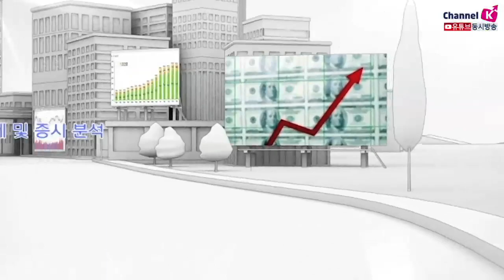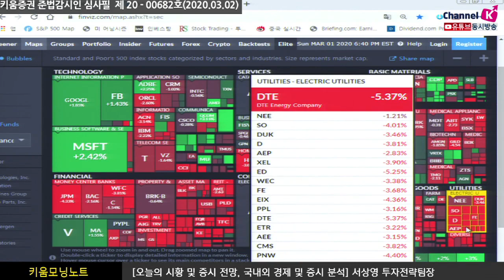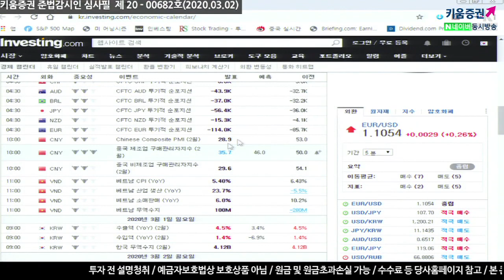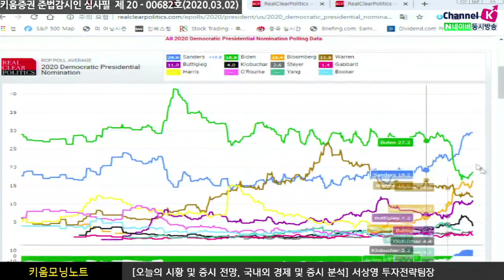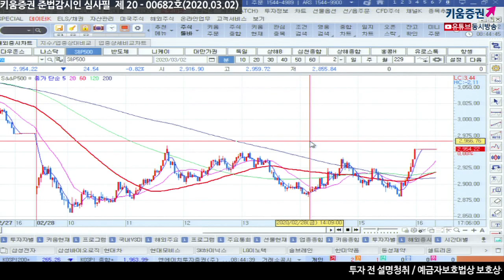[주식투자][시장분석] 서상영의 모닝노트 / 코로나19 '팬데믹'우려, 이번주 증시 전망(20.03.02)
글로벌시장은 코로나19 확진자 수가 급증하면서
경기 둔화 우려를 자극하는 등 공포감이 높아지고 있음
하지만 미 행정부의 법인세 및 개인소득세 감면 기대 및
지난주 금요일 파월 연준의장의 태도가 바뀌며 금리인하 발언이
시장에는 긍정적으로 영향. 한편으로는 경기가 얼마나 안좋으면 이라는
의문점을 가지게 되는 발언
한편 한국 2월 수출은 전년대비 4.5% 증가했으며 이는 설 연휴로 인한
조업일수 증가에 따른 것으로 추정 그러나 조업일수를 감안하면
2월 수출은 전년대비 11.7% 급감함
중국의 2월 차이신 제조업 PMI지수는 기준선 하회 전망하며
미국 ISM 제조업지수도 하락할 것으로 전망
이번주내 3월3일 슈퍼화요일 민주당 경선 및
연준 의원들의 베이직북에서 평가나 발언이 중요할 듯
가장 문제였던 높은 밸류에이션의 안정화는 일정적으로 해결
변동성이 커질수 밖에 없는 이번주 종목별 업종별 차별화는 계속 이어질 듯​
​「좋아요」와 「구독」 잊지 말고 눌러주세요​​